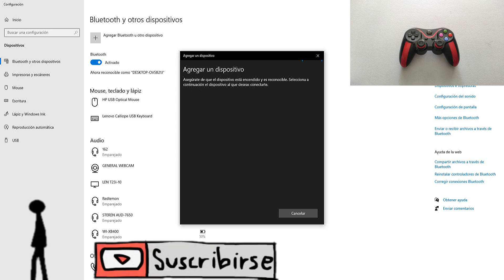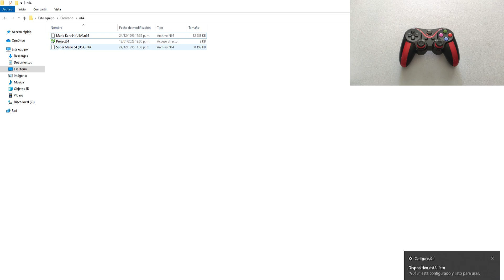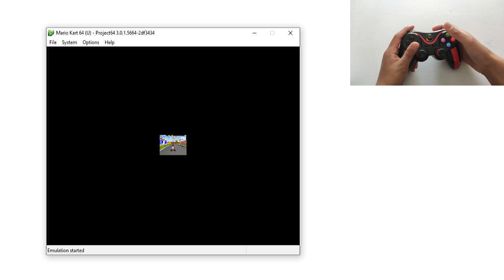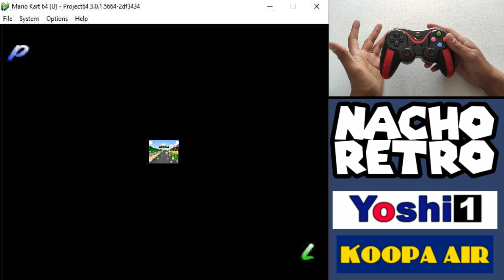Cómo conectar mando Bluetooth a emulador de Nintendo 64 en PC (PROJECT64)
En el vídeo del día de hoy te enseñare como conectar un mando Bluetooth a un emulador en PC de Nintendo 64.